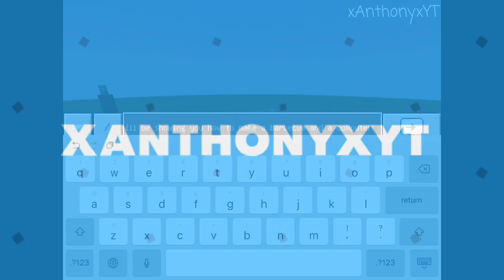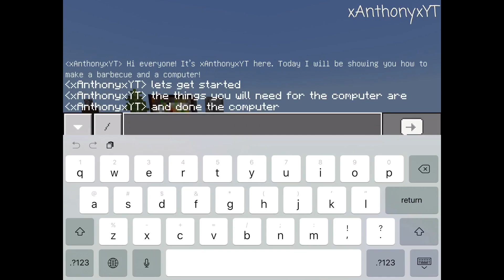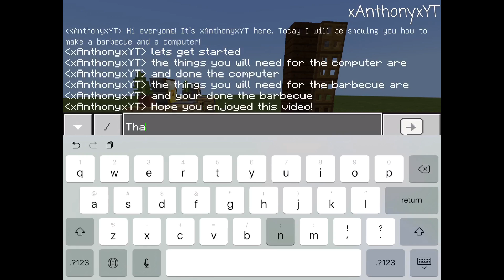How To Make A Barbecue And a Desk!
Hi everyone! It’s xAnthonyxYT here today I will be showing you how to make a barbecue and a desk in Minecraft.

Hi, I’m xAnthonyxYT. I love to play lots of Minecraft PE. I make tutorials and music.